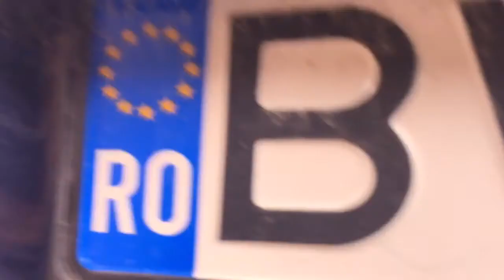Hide-N-Seek IN PARC !!!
Daca vreti inimioara la Comentariu trebuie sa scrieti Andreiusii :D